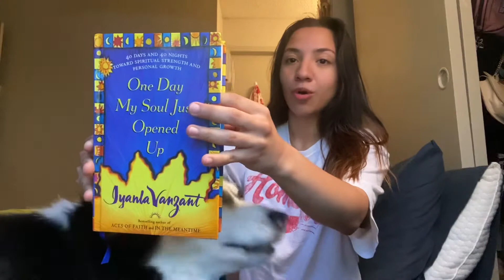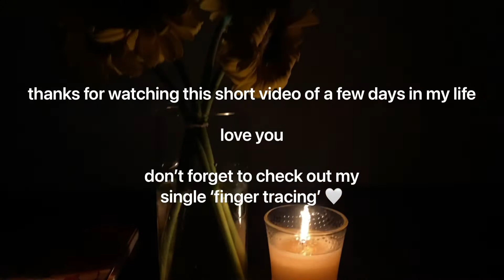a few days in my life // nature, coffee shops, painting, reading.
‘finger tracing’